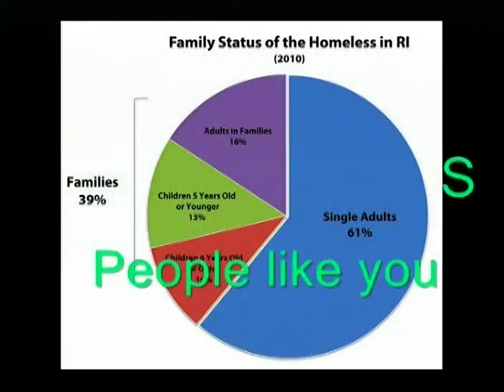REACH OUT Episode Stop Bullying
An inspiring look at stopping bullying